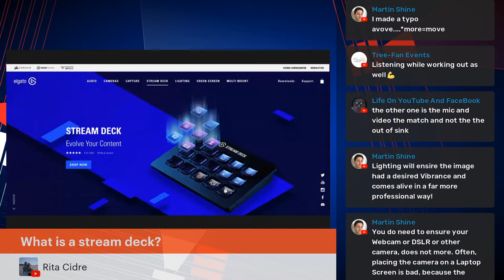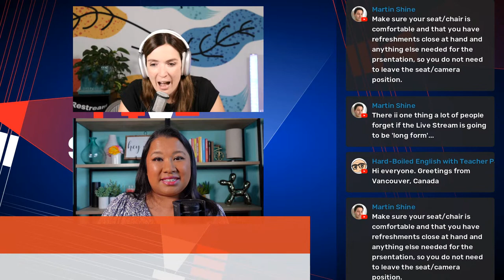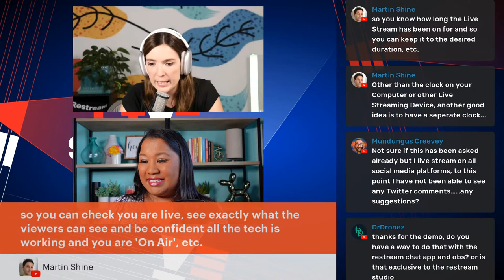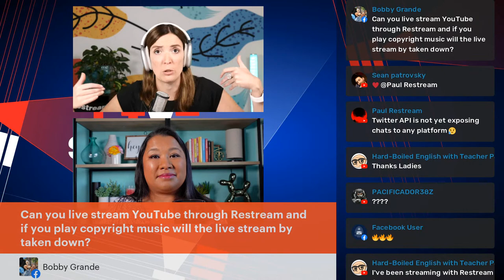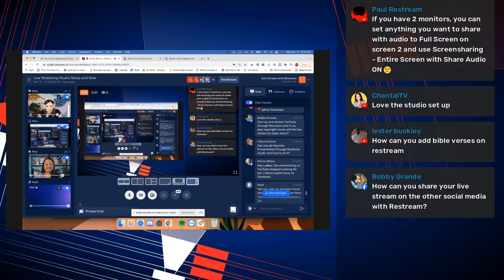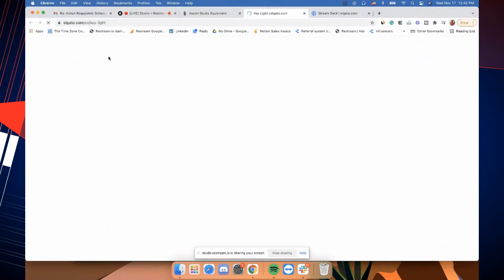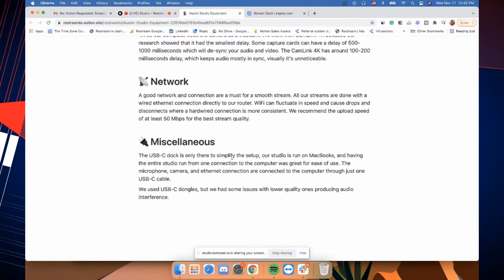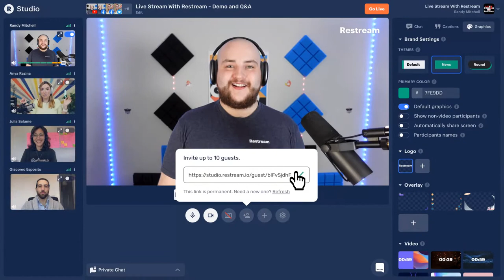Live Streaming Studio Setup and Gear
What kind of studio equipment do you need to create beautiful live videos?

This week we will show you how to set up a live streaming studio. We'll tell you what gear you need to take your live broadcasts, podcasts, webinar, virtual events, recordings, and more from beginner to PRO.

⚡️ We'll also showcase our newest Restream Studio features and answer YOUR questions in real-time!

Set the reminder today, so you don't miss our live jam! 🚀

Ready to start streaming today?